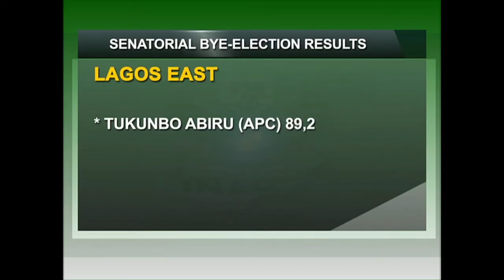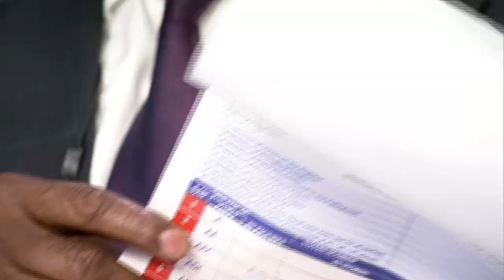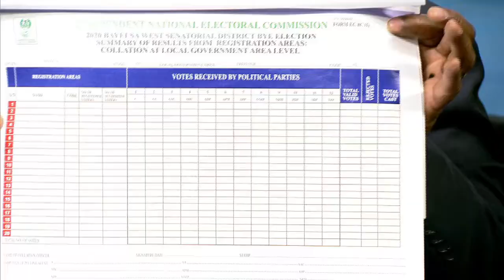POLITICAL UPDATE 2020 12 08